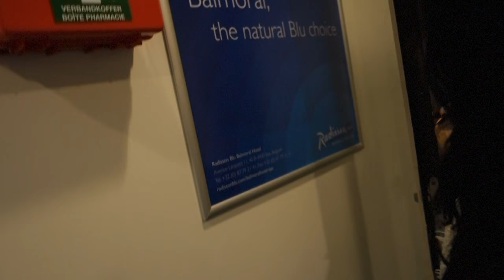BIG SUPRISE & TERUGBLIK OP 2016?!?!? VLOG #8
Elke zondag om 17:00 een nieuwe vlog van Yes-R.

Boekingen Yes-R:
BENZ Agency
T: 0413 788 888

Deze vlog is gefilmd met een Sony camera.

Video Editor: Sven Versteeg